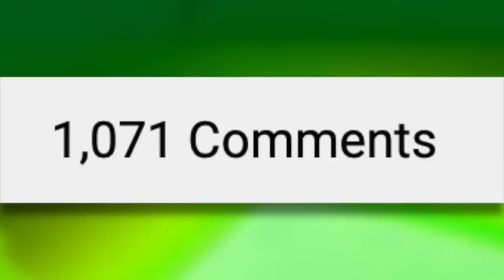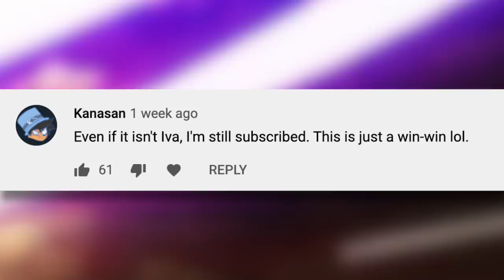THE YEAR OF ZORO! | One Piece Chapter 997 Review | Grand Line Review